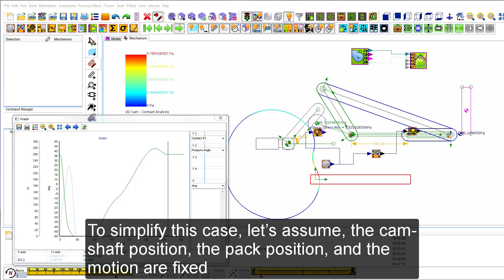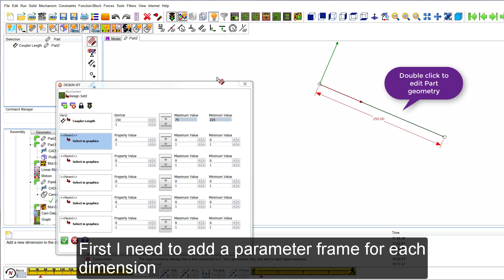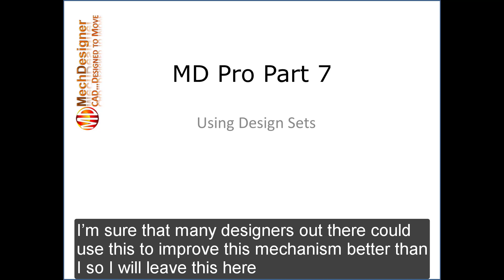MD Part 7 Using Design Sets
MechDesigner - Using Design Sets. A convenient tool that lets you optimise your design. You add, then edit dimensions and parameters in the Design-Set, as one dialogue. You do not need to select the dimensions and parameters one at a time.